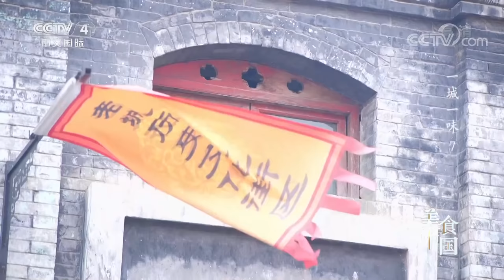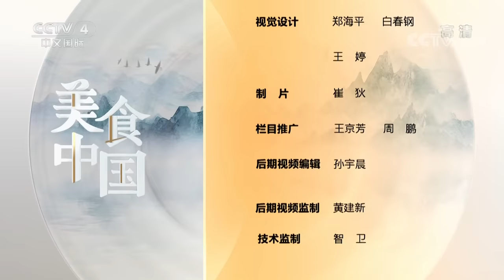《美食中国》浆面条 洛阳海参 牡丹银丝酥 藏不住了 洛阳美食来啦 看到第一个就饿了 20211202 | 美食中国 Tasty China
本期美味：古都洛阳，美食与城市的历史一样精彩，洛阳人怀着对美味的追求，不断寻找着变化的可能，于是“妙”成为洛阳美食的代名词。绿豆、红薯、糖是最为常见的食材，在洛阳人的巧思妙想下，它们统统变了味道、变了模样、变了口感，成为这座城市的经典口味。